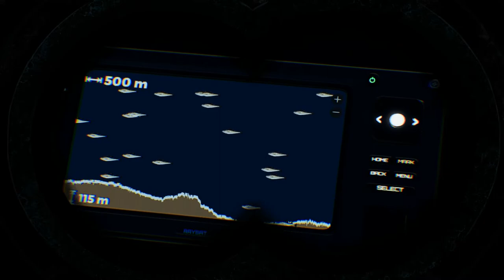Fishing North Atlantic Habitats Ep18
Habitats Fishing North Atlantic Ep18